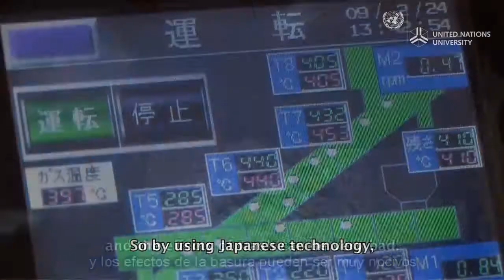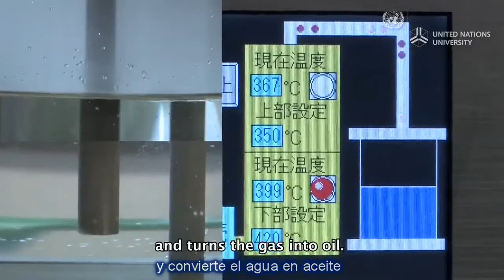Plastico destilado para obtener Combustible liquido Reciclaje total O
Traducido por: Mirtha West
Montaje Subtítulos: Fernando Garcia

...EKOSMUNiDAD...